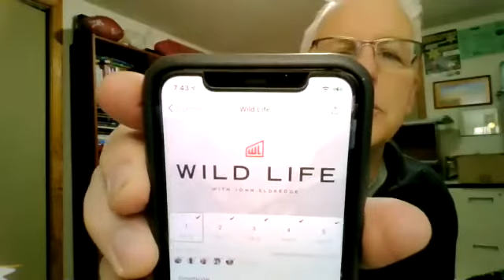Discussion with Dan Gerdes April 27-28th, 2021 TGIW -- Lee's Summit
This is the Discussion that followed Dan Gerdes talk on "The Warrior Within"

Dr. Dan Gerdes is currently the Graduate Program Director of the Sport Management program while serving on the faculty at the University of Central Missouri, in Warrensburg. With a Ph.D. in Sport Psychology, Dan also does apply mental excellence and coaching programs for athletics and business groups.

If you would like the handout for this talk, please download at the following

If you would like more information about our organization, please go to our websites: